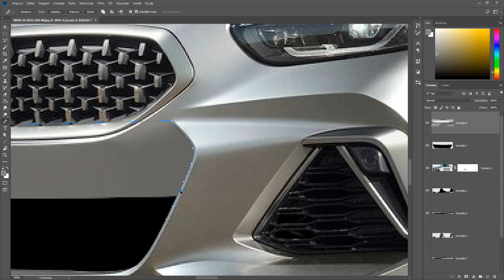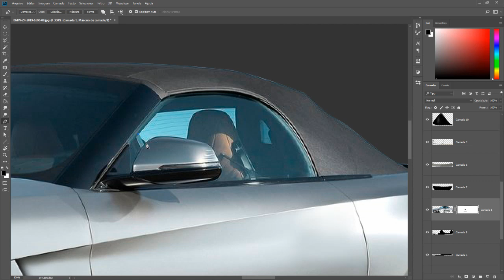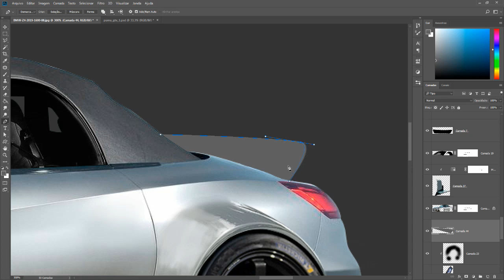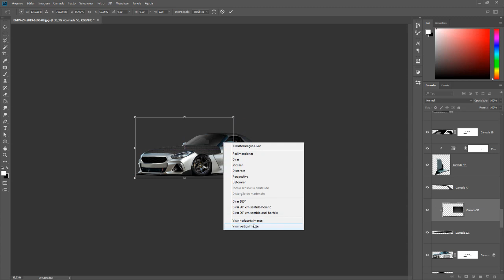BMW Z4 2019 - Tuning Virtual (photoshop)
Muito obrigado mesmo pelos 100 inscritos.

Muchas gracias por los 100 suscriptores.